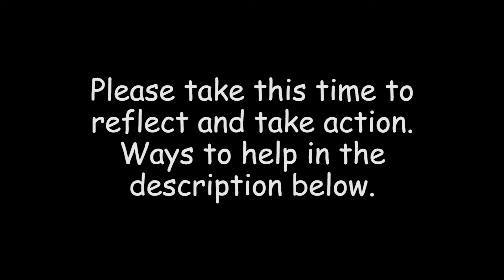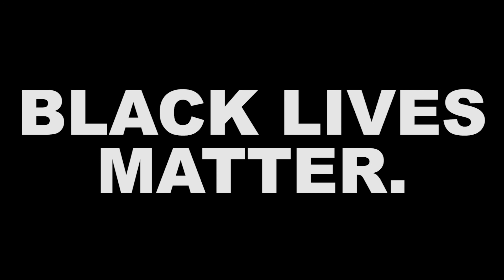BLACK LIVES MATTER - Resources in the Desc.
Here are some ways to get involved: Sign petitions, donate, march in protests, look on social media for efforts you can participate in. Support black artists, developers, business owners and entrepreneurs. Most importantly of all, LISTEN TO BLACK VOICES. LIFT THEM UP, and don't talk over them. Let's work together to make a real difference. Links down below are just a few ways you can educate yourself and help.